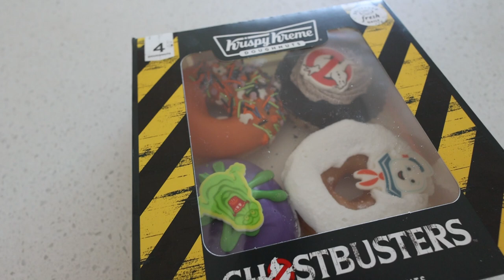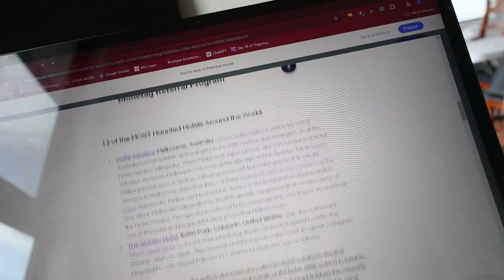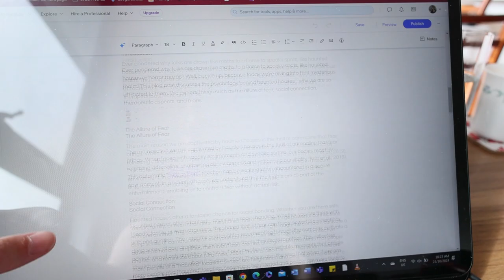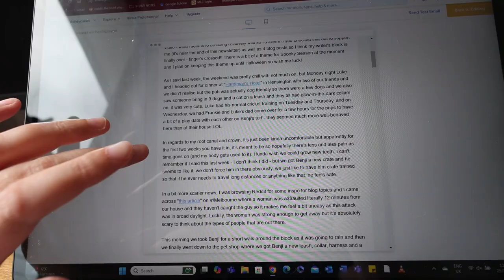Weekly Vlog: Quesadillas, Puppy Playdates + My Blogging Routine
- Intro / Outro Music - Drop The Tapes - TrackTribe

Some other vlogs you might like!